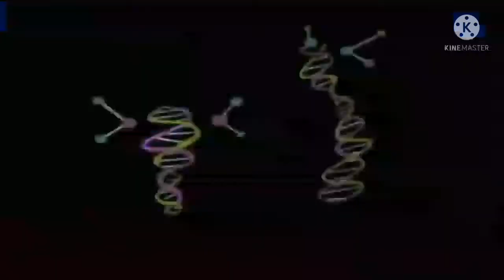la intro de pinky y cerebro 1993 (con el audio de la versión 2020)